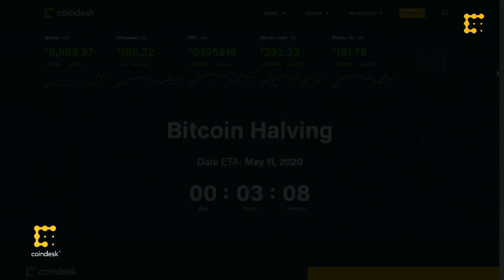How a Former Coinbase Lawyer Took the Helm of the U.S. Bank Regulator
Brian Brooks said working in the crypto industry for two years led him to a fundamental realization: that decentralization is a solution to decrease the single point of failure on which our society is built. He believes crypto will feed banking systems to change our view on what the bank charter is about, and banks will have to learn from crypto to stay relevant in the future.

The former Coinbase lawyer has now stepped into the role of  Acting Head of the Office of the Comptroller of the Currency (OCC)

Brooks discusses what the future holds for crypto exchanges, and the OCC's mission to investigate charter types for crypto companies.